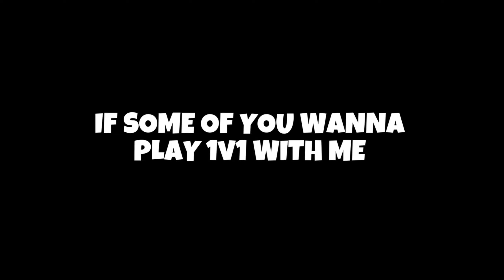1v1 AR TDM MATCH - Ovi Gaming Vs HyperNinja - PUBG Mobile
TITLE :-
1v1 AR TDM MATCH - Ovi Gaming Vs HyperNinja - PUBG Mobile

PLAYED ON : IPHONE Xs MAX
RECORDER : IOS RECORDER
EDITOR : Filmora X